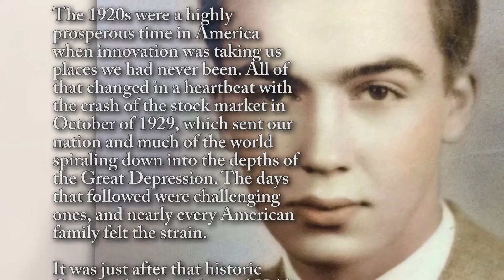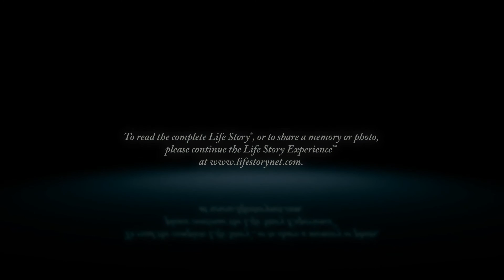Victor Studer - Life Story Digital Video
Life Story Funeral Homes present the life of Victor Studer of Livonia, MI. To read the obituary of Victor Studer, to read the full Life Story, or to leave a memory or comment, please